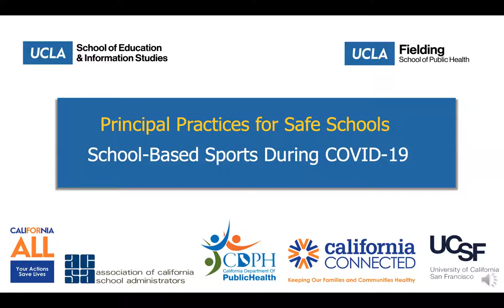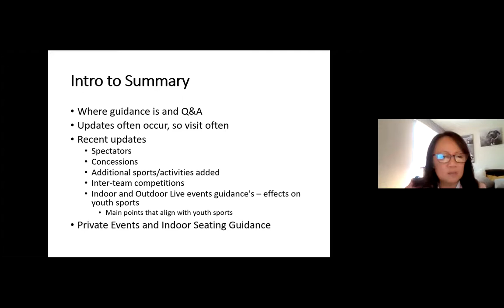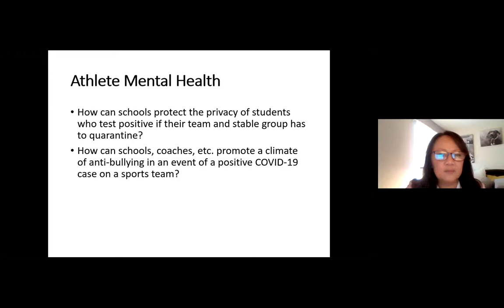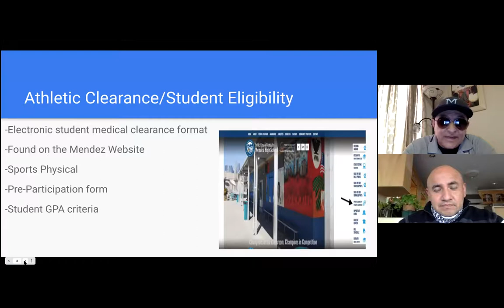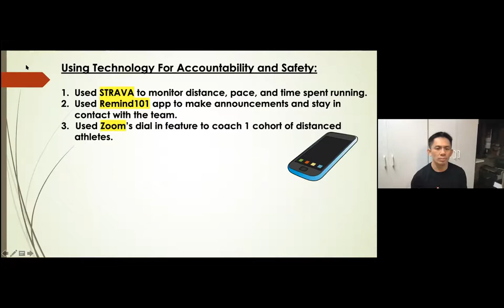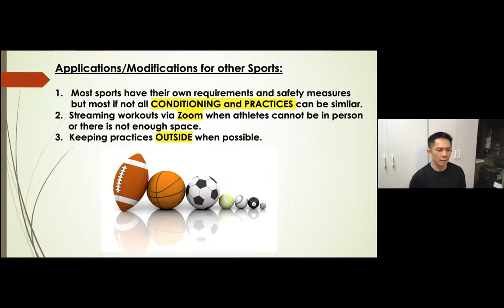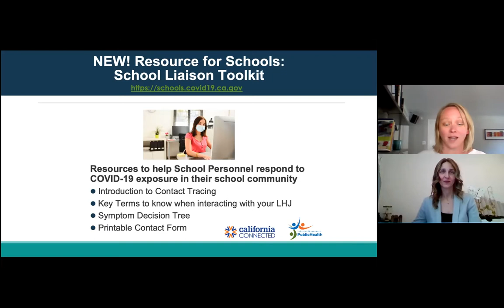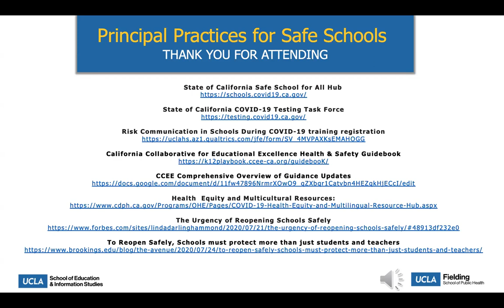Principal Practices for Safe Schools 2021 | #7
 3:10 - Welcome Address
 4:05 - Topic Introduction - School-based Sports During COVID-19
 5:05 - Panelist Introduction
 7:45 Panelist: SME presentation #1 School-Based Sports During COVID-19 Guidance (Trudy Raymundo)
 25:50 - Panelist: Mendez HS Athletics Return to Sports (Mauro Bautista, Xavier Contreras)
 36:50 - Panelist:  Coaching Cross Country 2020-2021 During COVID-19 (Victor Doan)
 Panelist:
 43:40 - Q&A: School Administrator Questions (Trudy Raymundo, Mauro Bautista, Xavier Contreras, Victor Doan)
 1:01:40 - CDPH Announcements – School Liaison Toolkit (Shauna Olsen)
 1:03:15 - Closing Remarks